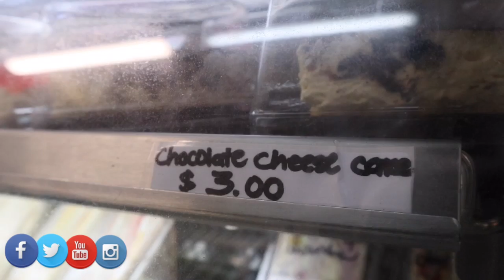VIRGIN AIRLINE MUKBANG WITH OUR KIWI FOOD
Thank you to Virgin Airline for allowing us to review their airline food, and our outside food onboard our flight back home to Perth Ausfrom New Zealand.

Lols not trying to be a Mukbanger lols, leaving that for our girl fayevids.

Hope you enjoy our review, don’t forget if you like our content, please go ham on the like button below.

Cheeeeehooooo

Blessings 😍😍